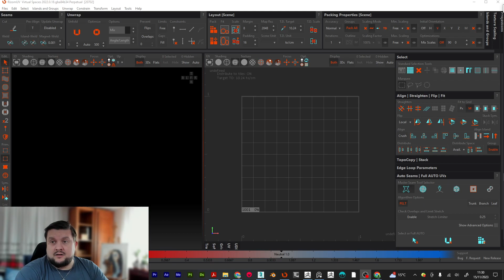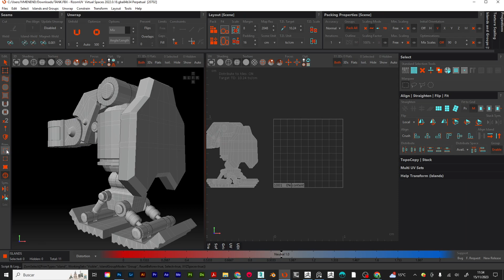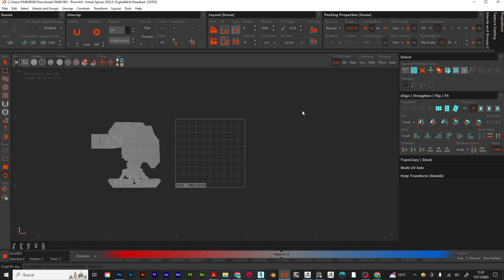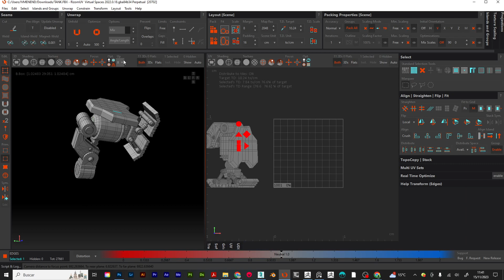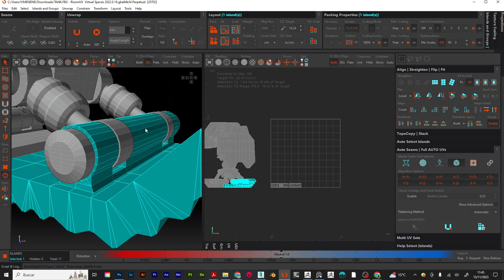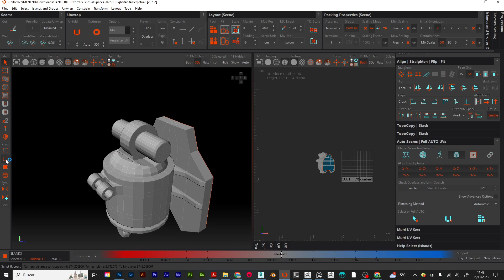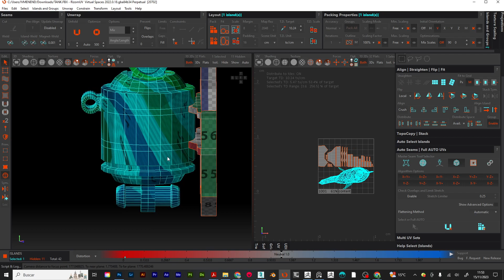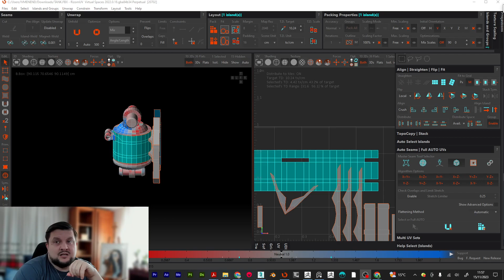[PASO A PASO] RizomUV Curso GRATUITO, Conceptos básicos.01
En este video aprenderás, de manera fácil y sencilla, a utilizar RizomUV. Un curso gratuito que te mostrará paso a paso este popular programa de UVs.
en tu pipeline, te lo mostraré paso a paso.
Si estas buscando mejorar tus habilidades de creación de UVs, ¡ Este es el curso para ti!  En este curso facil de seguir te enseñaré a utilizar todas las herramientas que ofrece RizomUV y entenderás porque es uno de los programas top en Unwrap y por eso debe de estar entre tus skills como Modelador 3D

En el video usaremos 3D Studio MAX y RIzomUV para exportar una parte de un modelo e iniciar el proceso de corte de UVs.

Gracias